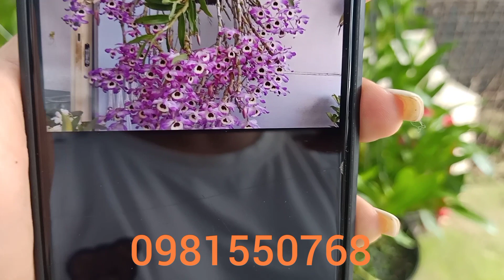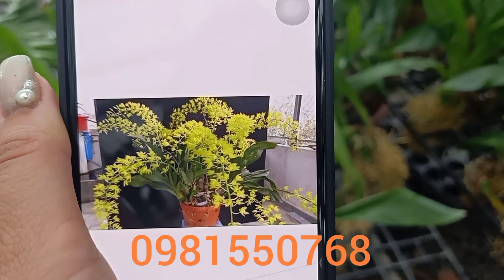Trưa 14/4/2021 thanh lí hạc vĩ hồg..5ct họng hồg..đenro úc mắt đen..